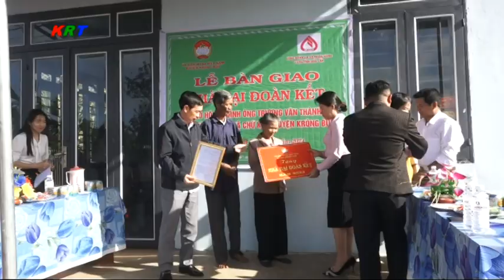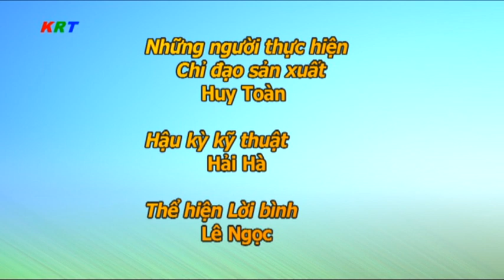Thời sự huyện Krông Búk, Đắk Lắk ngày 29 tháng 02 năm 2024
1, Hội nghị tổng kết công tác thi đua, khen thưởng năm 2023, triển khai nhiệm vụ năm 2024;
2, Bàn giao nhà đại đoàn kết tại xã Chứ Kbô và thị trấn Pơng Drang;
3, Giao ban MTTQ VN huyện và các tổ chức chính trị-xã hội huyện tháng 02/2024;
 4, Hội nghị tiếp xúc cử trị tại Tân Lập và Ea Sin;
5, Hội thi Nét vẽ xanh dành cho trẻ mẫu giáo 5 tuổi.